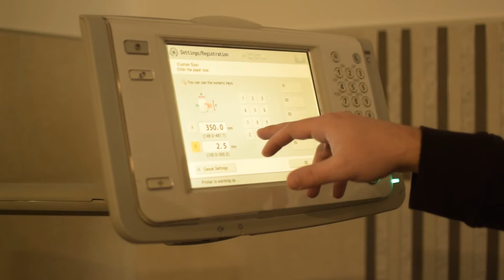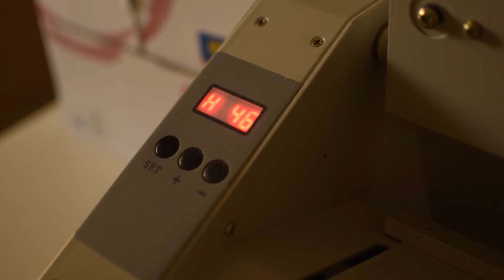visual diaries | process of making a book ep.2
Hello guys, welcome back or welcome. :)
This is the process of making a book, I hope that you'll learn something new from this video, maybe how to make a book by yourself. :)

 Enjoy this video and stay safe!

See ya next week with a new video!

Sincerely, Allie.